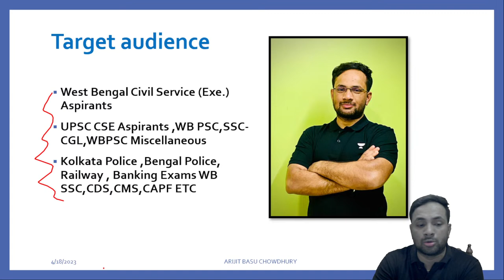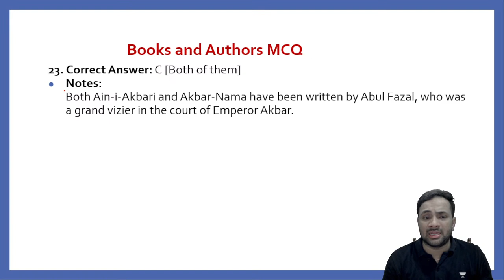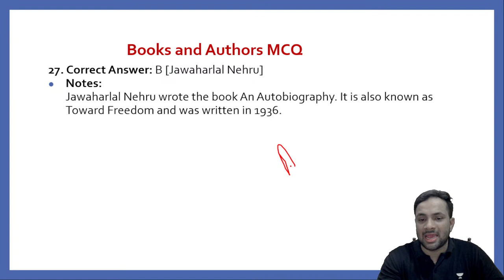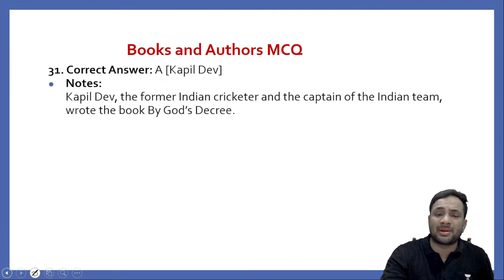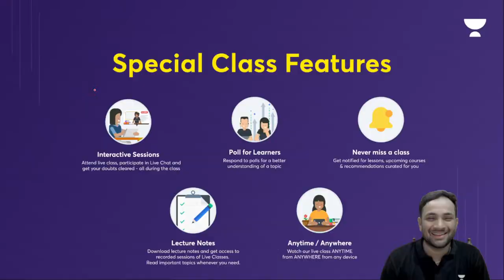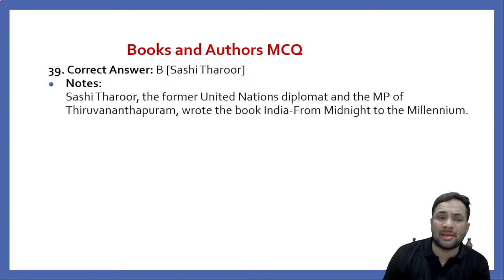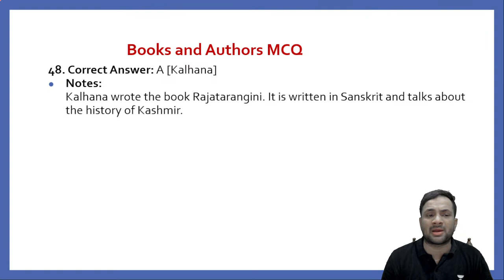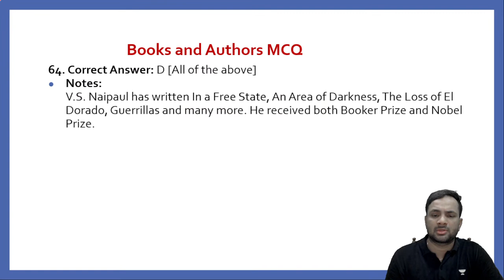Book and Author | Top 60 MCQ I L-2 | WBCS/WBP/SSC Exams | Arijit Basu Chowdhury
Looking to prepare for the WBCS, WBP, or SSC exams? In this video, Arijit Basu Chowdhury presents a collection of the top 60 MCQs on books and authors that frequently appear on these exams.

Call Arijit Basu Chowdhury's team on 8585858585 and take your  Preparations to the next level.

➤ About the Educator:  Arijit Basu Chowdhury is one of the well-known educators of Polity, Economy, Indian History, Geography, International relations & Current Affairs in West Bengal. He has 5 years of experience in teaching. He is very crisp in teaching skills & methods. He has appeared in WBPSC Exams.

You can enroll to Unacademy Subscription and get the following benefits:
1. Learn from your favourite teacher
2. Dedicated DOUBT sessions
3. One Subscription, Unlimited Access to Live Online Classes and Videos
4. Real-time interaction with best-in-class teachers
5. You can ask doubts in live online classes
6. Limited students in each Class
7. Download the videos & watch them offline